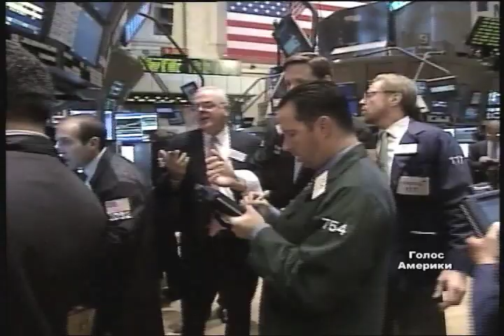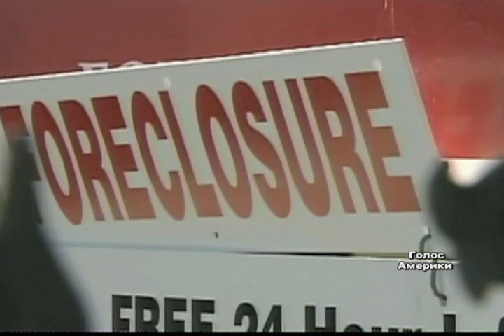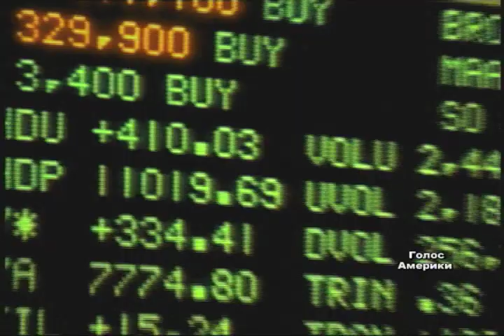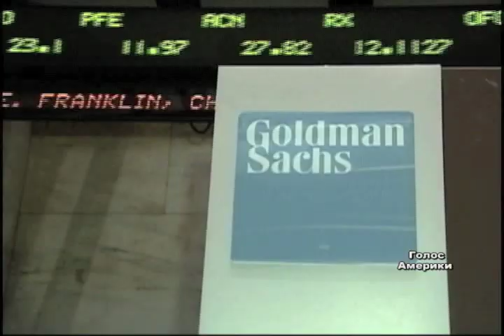Преміальні для банкірів - гаряча тема у США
Виплата щедрих преміальних керівникам фінансових інституцій вже завжди було спірним питанням у США. Однак нової гостроти воно набрало після того, як практика не припинилася після виручення великої частини банківського сектора платниками податків.